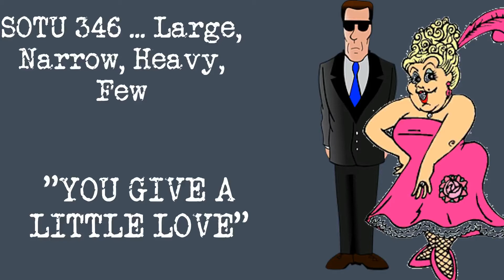"YOU GIVE A LITTLE LOVE" (ukulele cover)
From the finale of the 1976 musical gangster comedy film, "Bugsy Malone", written by Alan Parker, with music by Paul Williams.  This video bears absolutely no resemblance to "Bugsy Malone"!